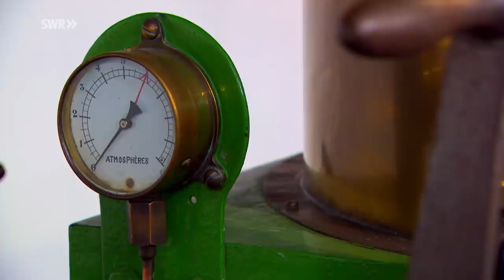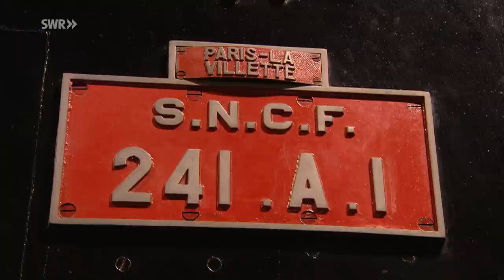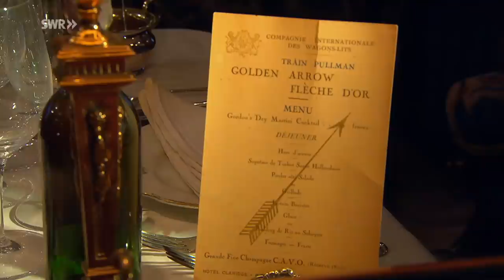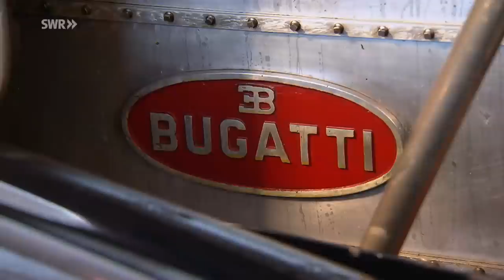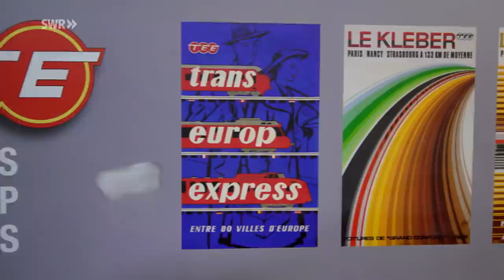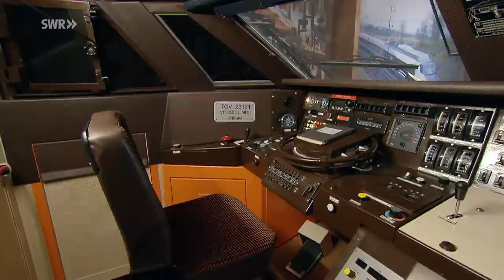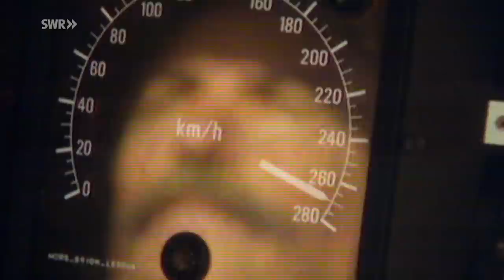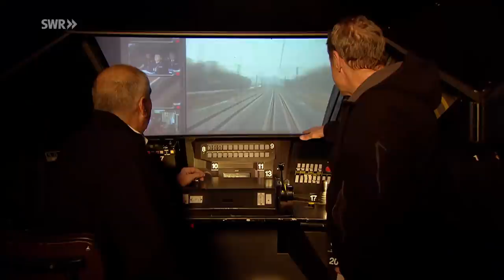"Cité du Train" - Das Eisenbahnmuseum Mulhouse | Eisenbahn - Romantik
Das Französische Eisenbahnmuseum im elsässischen Mulhouse heißt offiziell "Cité du Train", Stadt der Züge. Es ist das größte Eisenbahnmuseum Europas und erzählt seit 1971 französische Eisenbahngeschichte.
Unter den rund 90 Ausstellungsstücke ist beispielsweise eine der ältesten original erhaltenen Dampflokomotiven auf dem europäischen Festland. Sie ist eine der ersten Lokomotiven in Frankreich, 1844 gebaut vom englischen Ingenieur William Barber Buddicom. Auch die größte Dampflok Europas - die 241 A 1 - ist ausgestellt. Sie ist der Prototyp der ersten französischen Mountain-Lokomotiven, ihre Treibräder haben einen Durchmesser von zwei Metern. Wir berichten über Luxuszüge und die Pariser Metro. Außerdem erfahren wir, dass in den 30er Jahren aus finanziellen Gründen, aber auch um von Kohle unabhängiger zu werden, Automobilfirmen mit Triebfahrzeugen experimentierten. Ein Glanzstück der Ausstellung ist der Wagon Rapid von Bugatti. Die automobile Edelschmiede aus dem nahen Molsheim baute in den 30er Jahren Schnellzüge mit Bugatti.
Die Nachkriegszeit in Frankreich war gekennzeichnet vom Schnellverkehr. Bereits 1955 erreichten zwei Elektrolokomotiven in der Nähe von Bordeaux Tempo 331. Der Capitole erreichte 1967 als erster Zug in Europa eine fahrplanmäßige Geschwindigkeit von 200 km/h. Und wir treffen iIm Führerstand eines TGVs Eric Pieczak, den schnellsten Lokführer der Welt. Er schaffte 2007 den Rekord von 574,8 km/h.

Diese Folge von Alexander Schweitzer mit der Nummer 965 haben wir am 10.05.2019 zum ersten mal unter dem Titel ausgestrahlt: Das Eisenbahnmuseum Mulhouse. eisenbahn-romantik